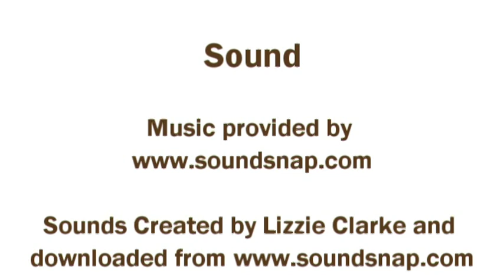Barry the Snail - First Love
Barry the Snail is out on a leisurely outing when a girl catches his eye. How will he try to impress her, and will he win her over in the end?

This is the first Barry the Snail short film.

Created by Lizzie Clarke, Chocachoc Animations.